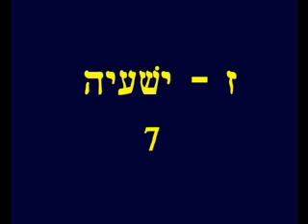Isaiah 7 Hebrew Picture Bible